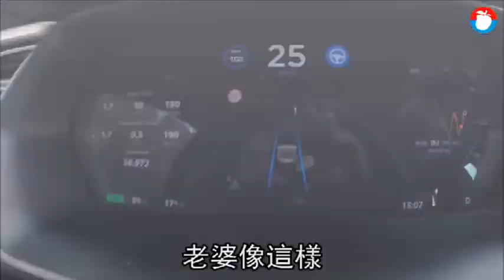不怕老婆慘死 男測試特斯拉自駕直接撞過去 | 台灣蘋果日報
美國一名YouTube網紅「KriszXstream」平時在自家頻道上，喜歡貼出測試特斯拉(Tesla)車子性能的影片，但最近一支影片引發爭議，他為了測試自動駕駛輔助系統，是否能偵測到有人移動而自動剎車停下，竟然把老婆當成白老鼠進行實驗，罔顧老婆的生命安危。